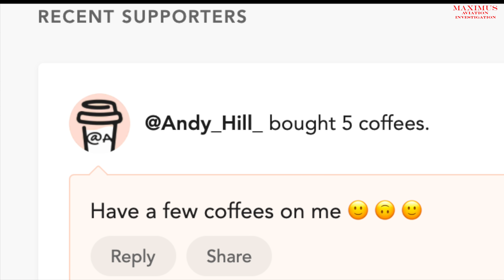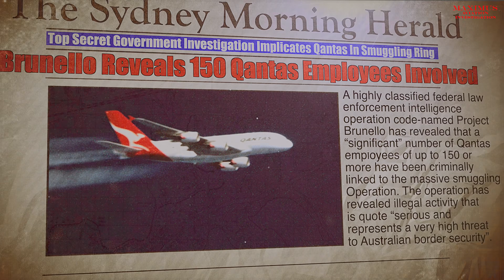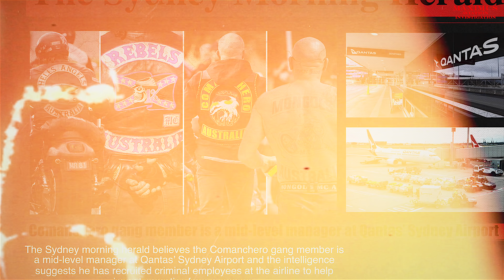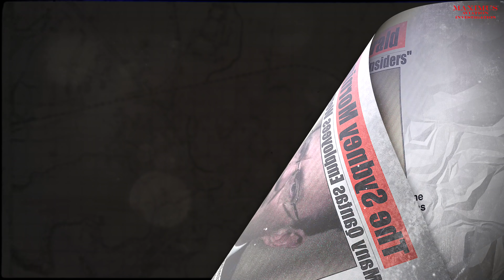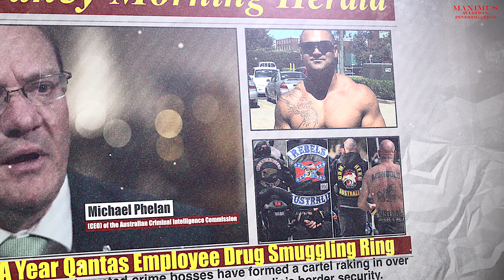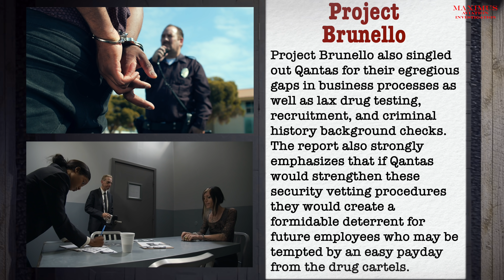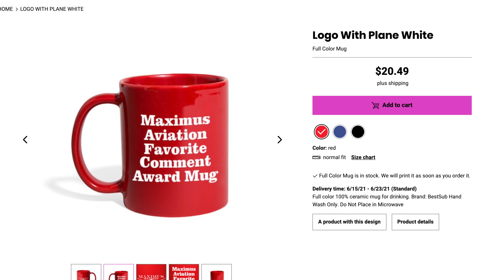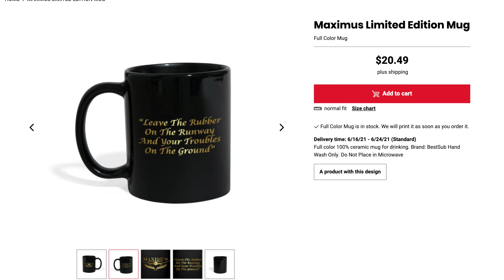Over 150 Qantas Workers Use Planes To Smuggle BILLIONS Of Dollars In Drugs Through Qantas' Airports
Nine newspapers and 60 Minutes Australia first broke the story that Up to 150 Qantas staff may be linked to organized crime, biker gangs, and the mass smuggling of Billions in narcotics into Australian borders, according to the findings of a classified federal intelligence operation, Project Brunello. And that might just be the tip of the iceberg.

VIDEO CHAPTERS:
0:00 -   Teaser - Bombshell Report
0:49 -   Intro And Merch Give Away Tease
1:46 -   Bombshell Story - Qantas Infiltrated By Organized Crime
10:32 - Merch Contest Info
12:48-  Yeah This Is Maximus

Maximus Merch
Hats, Mugs, Hoodies, and T-shirts

Offices:
7918 El Cajon Blvd
Suite N345